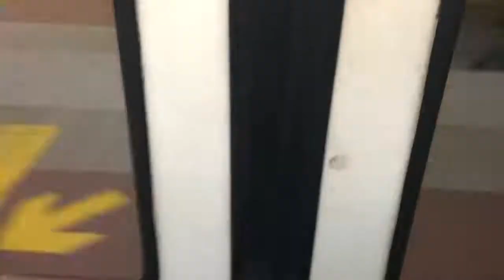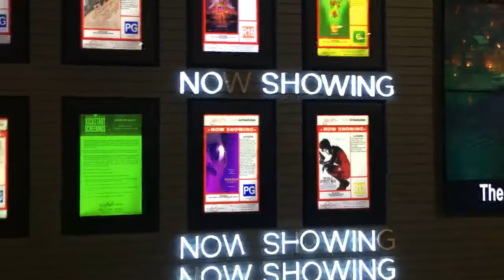Watching an HP Fanfiction (Crimes of Grindelwald -NOSPOILERS-)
Late into the game but I did manage to watch Fantastic Beast: Crimes of Grindelwald with my friend Sette.

-No Spoilers- We tried our best not to spoil things but DAMN. So mannnyyy questions also WTF. Wat da fak.

PS: I think the music I used is very fitting for Dumbledor and Grindelwald IF YOU KNOW WHAT I MEAN.

[Support mah lovely bebe (*•̀ᴗ•́*)و ̑̑]

Follow me on the following social media sites:

[FACEBOOK] | hearthofsese
[INSTAGRAM] | arytiss

Follow my precious Uzai-kun the Microbe